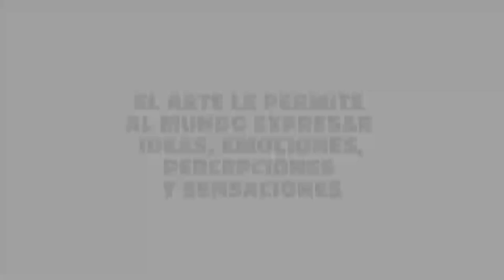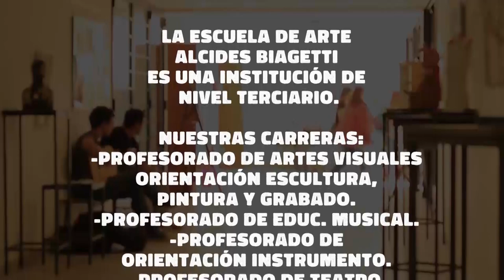JUAN CURAYAN CONCIERTO DE GRADUACION 2023 EAAB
Juan Curayán. Concierto de Graduación Escuela de Arte Alcides Biagetti. Profesorado en Música Orientación Instrumento
Realizado en la Biblioteca Mitre de Viedma Rio Negro